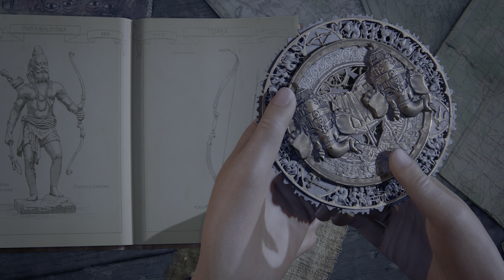Ps5 Chapter 2 - Infiltration Uncharted: Legacy of Thieves Collection Gameplay